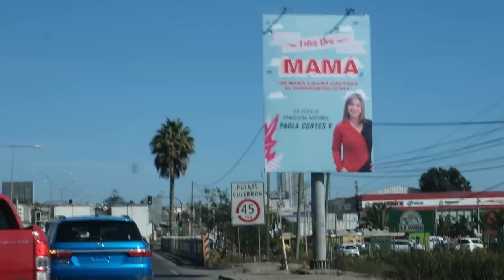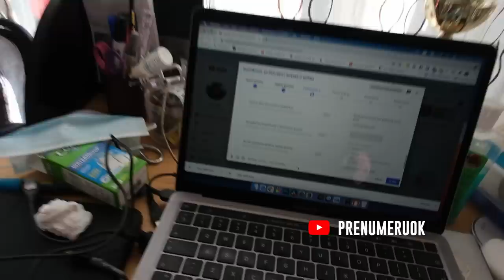Šventę šventėm - Šukutes valgėm